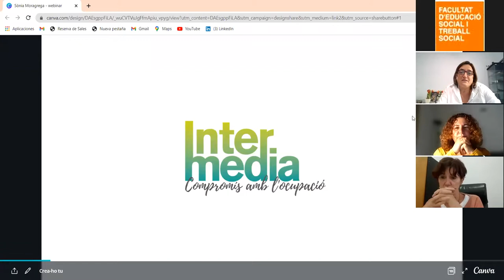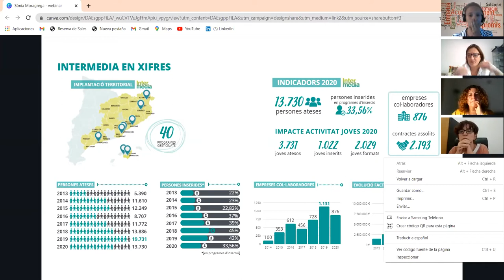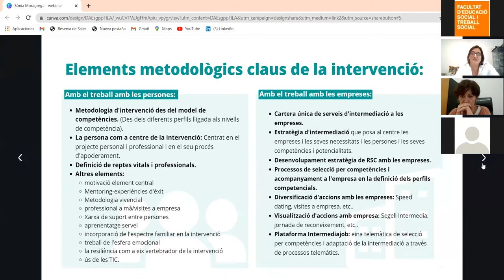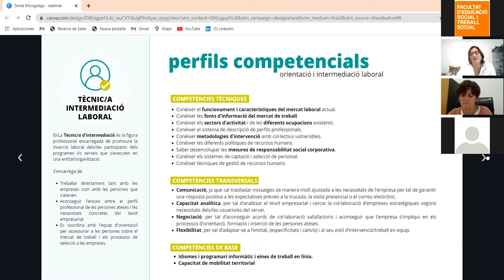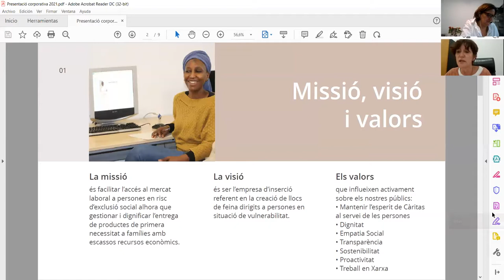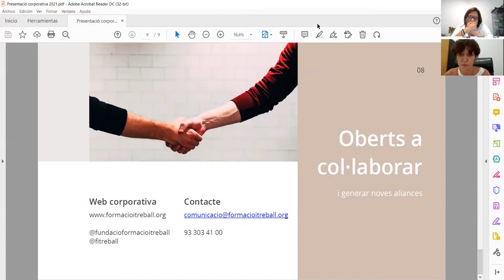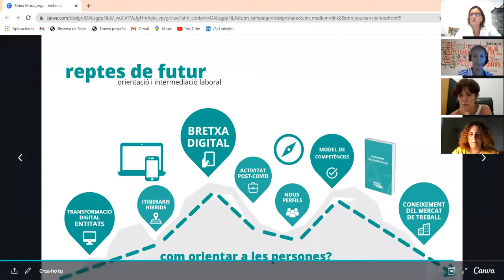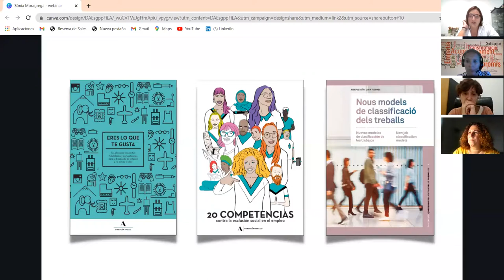Webinar Los retos de la inserción y acompañamiento a personas para los técnicos/as de inserción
El passat dijous 14 d' cotubree setembre la Facultat d'Educació Social i Treball Social Pere Tarrés-Url va realitzar la webinar Los retos de la inserción y acompañamiento a personas para los técnicos/as de inserción. La presentació va ser a càrrec de Desirée Garcia Posse, directora del Diploma universitario en orientación e inserción laboral de la Facultat Pere Tarrés.